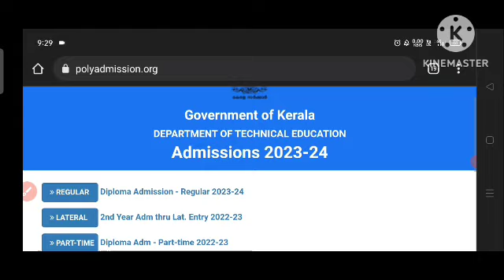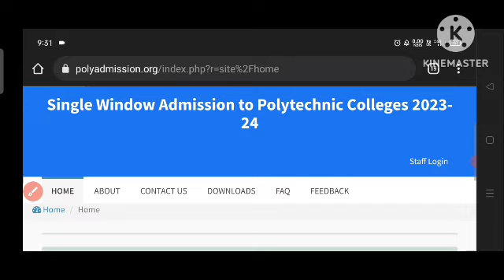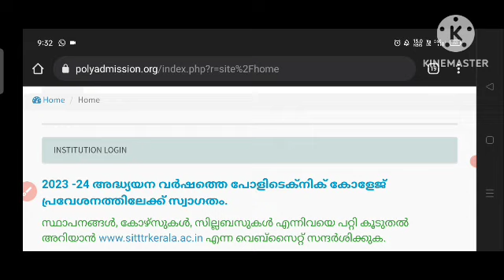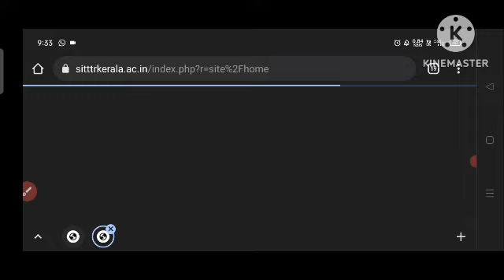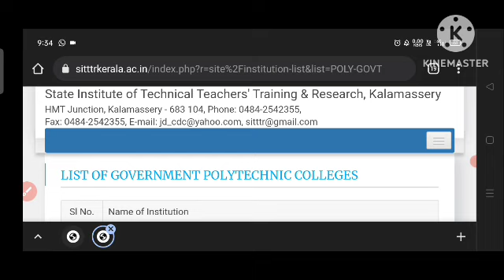polytechnic admission 2023-24 |polytechnic diploma അഡ്മിഷന് അപേക്ഷിക്കാം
1 improvement result 2021
1 improvement result 2020